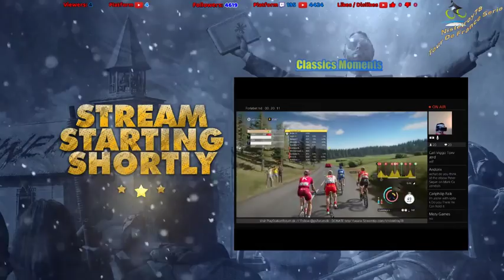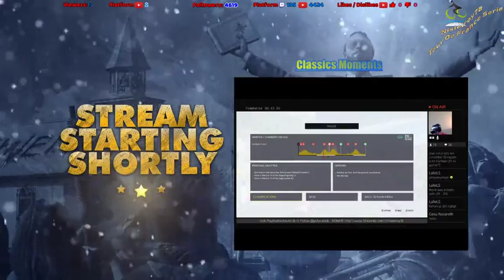Tour de France 2018 - PS4 - Pro Team Mode S2E1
New Season - New Riders - And New Goals ( We must be top 20